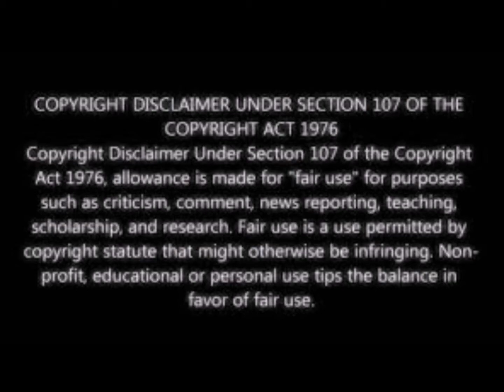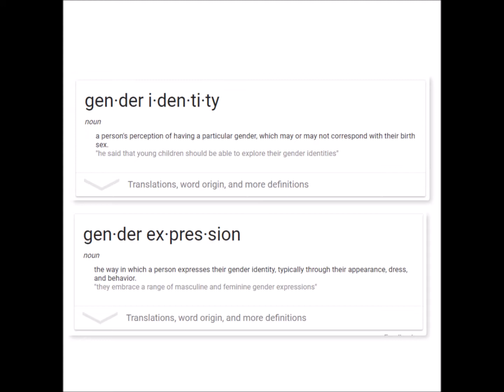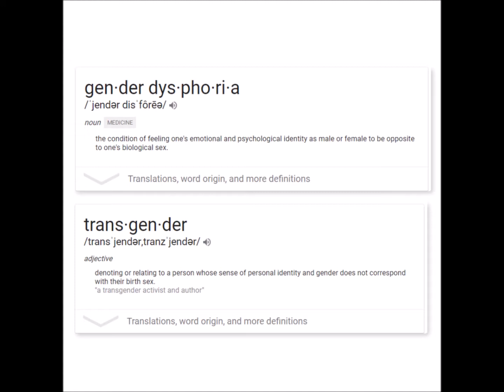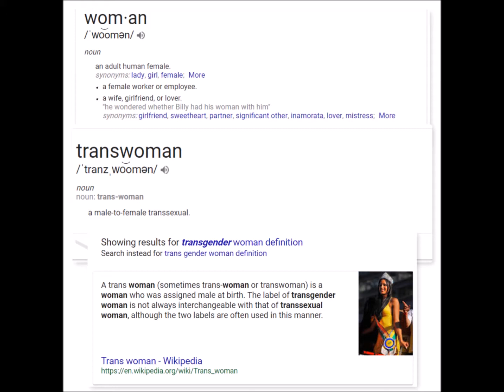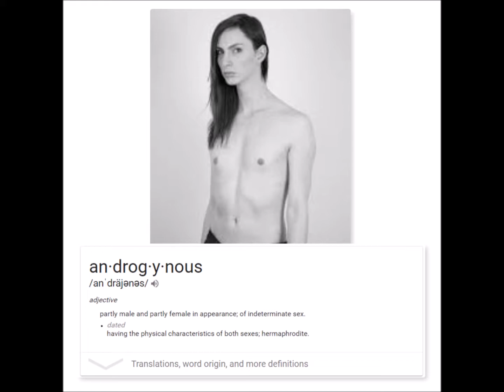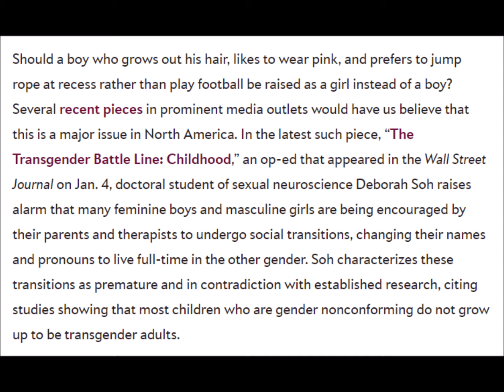💀Riley, do you like my beard?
Also, Google search for definitions
As well as Google Image Searches
💀I do some of my own animations as well as some 3D
💀Some not all of the following sites may have been used for free material(s)
-FreeMusicArchive.com
-BestAnimations.com
-Pixabay.com
Clinkin' Of the cup - I really do this for fun, but money is cool too!
💀Words don't hurt  - actions do! 💀
- Don't threaten anybody in my videos
- instead start conversations